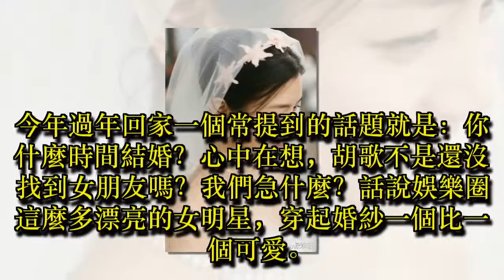女星穿婚紗美死，陳妍希小清新，范爺有魅力，趙麗穎最霸氣​​​